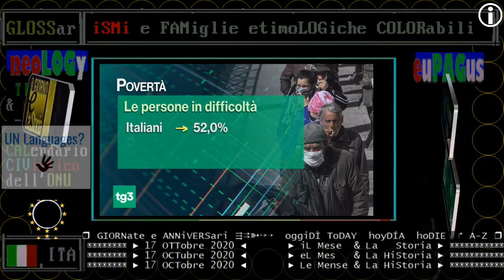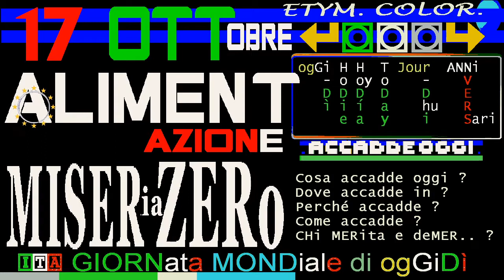§.TG3 17 ottobre 2020 rapporto Caritas in occasione della Giornata Mondiale pro sRADICamento POVERTà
▬▬▬▬▬▬▬▬▬▬▬ஜ۩۞۩ஜ▬▬▬▬▬▬▬▬▬▬▬▬▬▬

(OGGI)
TITOLI TG1+TG2 GIORNO 17 OTTobre 2020 / Giornata Mondiale pro sRADicamento della

(mondiali)

(OGGI)
🔥🔥🔥 DIE/DAY 17 OTTobre 2020 Giornata Mondiale anti#MISERia e anti#POVERtà / FAO75 pro
Tema del 2020: Agire insieme per ottenere la giustizia sociale e ambientale per tutti
== DENOMINAZIONI DI QUESTA GIORNATA MONDIALE ==
:FRA: Journée internationale pour l'élimination de la pauvreté.
:ENG: International Day for the eRADICation of Poverty
:ESP: Día Internacional para la eRRADICación de la Pobreza
== DENOMINAZIONE ITALIANA PIU' CONFORME ==
:ITA: Giornata mondiale per lo sRADICamento della povertà

(IERI)
⏳⏳⏳ FAO birth DAYs/DIEs: 16 OTTobre 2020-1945 compleanno (75 anni) della FAO (Fondo MOndiale per l'Alimentazione) / FAO 75th Anniversary
(IERI)

16 OTTOBRE 2020 - WORLD FOOD DAY
Si celebra oggi la Giornata Mondiale
dell'Alimentazione, istituita nel 1979,
per onorare la fondazione della FAO
avvenuta il 16 ottobre del 1945.

17 OTTOBRE 2020 -  INTERNATIONAL DAY FOR THE ERADICATION OF POVERTY
Si celebra oggi la Giornata internazio-
nale per l'eliminazione della povertà,
proclamata dall'Assemblea Generale
delle Nazioni Unite con la risoluzione
47/196 del 22 dicembre 1992.
La manifestazione è un'opportunità per
riconoscere lo stato delle persone che
vivono in povertà e riflettere sulla
loro volontà di offrire la propria
esperienza per contribuire all'elimina-
zione della povertà.

== TELEVIDEO pagina 103 ore 13_30 ==

COVID,VERTICE GOVERNO PER NUOVA STRETTA
Summit governo-regioni, stasera Dpcm
Verso misure su attività non essenziali
Manovra, stasera il testo al CdM

IMPENNATA DEL NUMERO DEI 'NUOVI POVERI'
Covid colpisce famiglie e commercianti
Le cifre del rapporto della Caritas
Confcommercio:evitare nuovo lockdown

MOSTRA VIGNETTE SU MAOMETTO, DECAPITATO
Insegnante massacrato vicino a Parigi
Polizia uccide il killer. 9 arresti

USA, COLPI BASSI FRA TRUMP E BIDEN

CALCIO,POKER DI ANTICIPI CON LE BIG

== INDICI ==